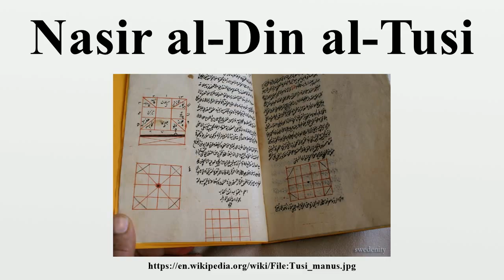Nasir al-Din al-Tusi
Khawaja Muhammad ibn Muhammad ibn Hasan Tūsī (Persian: محمد بن محمد بن الحسن طوسی‎‎) (born 17 February 1201 in Ṭūs, Khorasan – died on 25 June 1274 in al-Kāżimiyyah district of metropolitan Baghdad), better known as Nasīr al-Dīn Tūsī (Persian: نصیر الدین طوسی‎‎; or simply Tusi in the West), was a Persian polymath and prolific writer: An architect, astronomer, biologist, chemist, mathematician, philosopher, physician, physicist, scientist, theologian and Marja Taqleed.He was of the Ismaili-, and subsequently Twelver Shī‘ah Islamic belief.

Image-Copyright-Info
Author-Info:   Nasir al-Din al-Tusi (1201–1274) Description Persian polymath, astronomer, biologist and chemist Date of birth/death 18 February 1201 26 June 1274 Location of birth/death Tus, Khorasan Baghdad Work location Tus, Hamadan, Nishapur, Mosul, Ismaili castles ity control VIAF: 12392936 LCCN: n82136884 GND: 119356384 BnF: cb12399386c ISNI: 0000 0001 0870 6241 WorldCat

Image-Copyright-Info